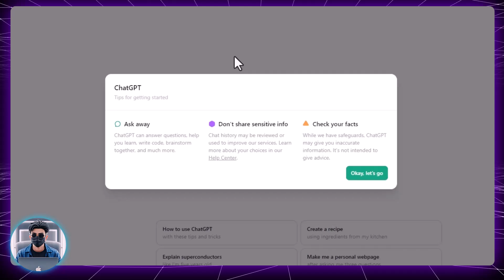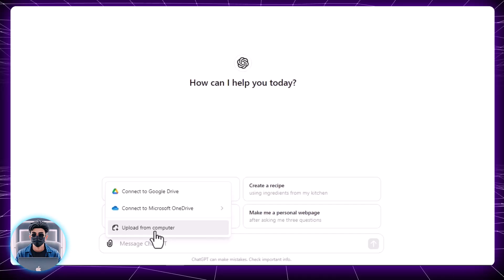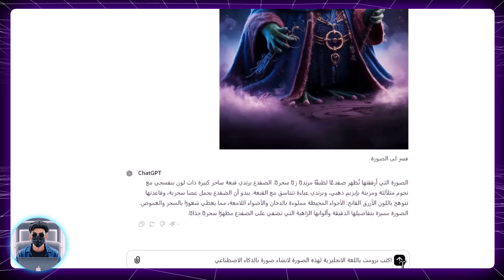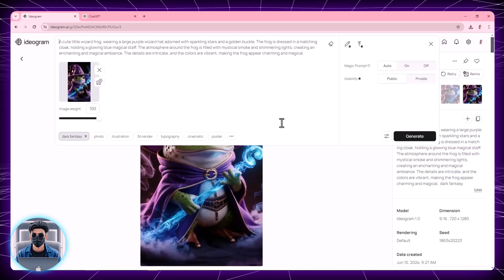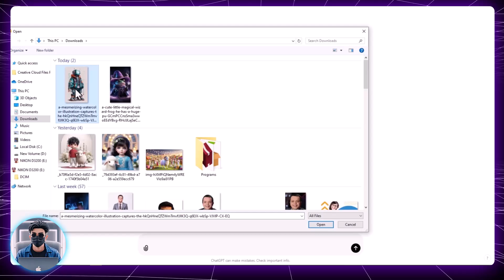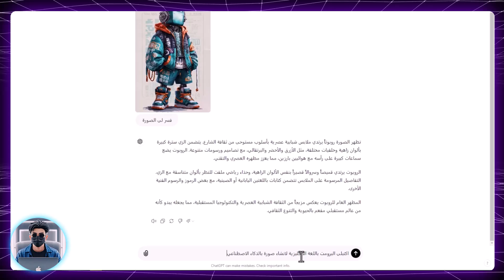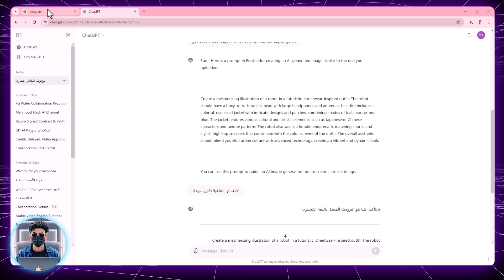كيفية معرفة أى برومت PROMPT لأي صورة وتحويله لصوره اخري بالذكاء الاصطناعي | PROMPT#4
فى الفيديو ده هنتعلم مع بعض ازاي نعرف أي برومت لأي صورة ببساطة واحترافية ، وتحويلها لصورة بالذكاء الاصطناعي
قوائم التشغيل الخاصة بالقناة :
للأعمال تواصل معنا عبر هذا الايميل :

ـــــــــــــــــــــــــــــــــــــــــــــــــــــــــــــــــــــــــــــــــــــــــــــــــــــــــــــــــــــــــــــــــــــــــــــــــــــــــــــــــــــــــــ